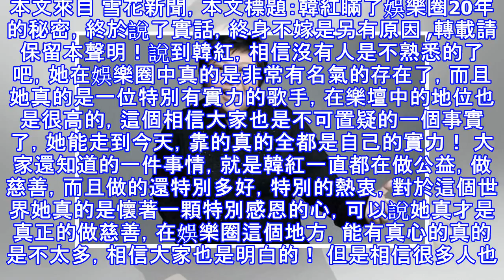韓紅瞞了娛樂圈20年的秘密，終於說了實話，終身不嫁是另有原因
本文來自 雪花新聞，本文標題：韓紅瞞了娛樂圈20年的秘密，終於說了實話，終身不嫁是另有原因 ,轉載請保留本聲明！說到韓紅，相信沒有人是不熟悉的了吧，她在娛樂圈中真的是非常有名氣的存在了，而且她真的是一位特別有實力的歌手，在樂壇中的地位也是很高的，這個相信大家也是不可置疑的一個事實了，她能走到今天，靠的真的全都是自己的實力！ 大家還知道的一件事情，就是韓紅一直都在做公益，做慈善，而且做的還特別多好，特別的熱衷，對於這個世界她真的是懷著一顆特別感恩的心，可以說她真才是真正的做慈善，在娛樂圈這個地方，能有真心的真的是不太多，相信大家也是明白的！ 但是相信很多人也是不明白為什麼韓紅一直都不結婚呢？當她...